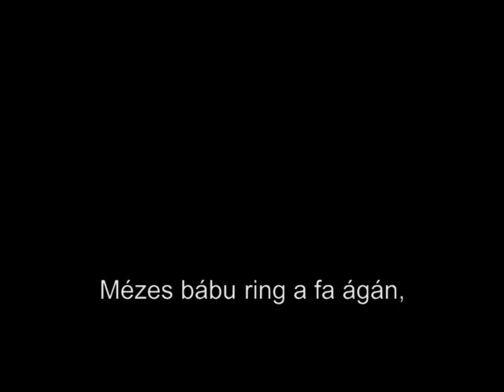Fényességes, csillagos (2016-os műsorunk képeivel)